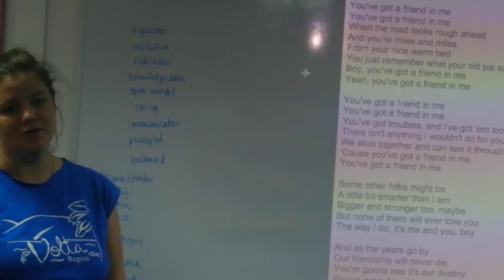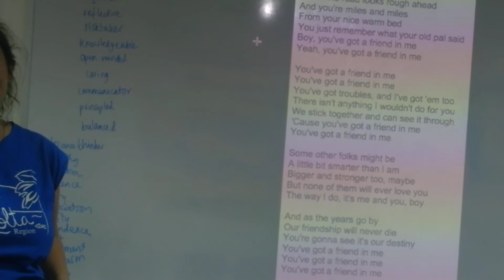you've got a friend in me